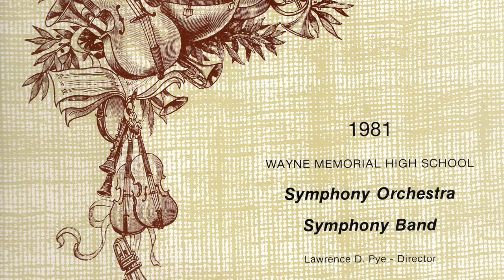Wayne Memorial HS 1981 Record Album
1981 Wayne Memorial High School Symphony Orchestra and Symphony Band.